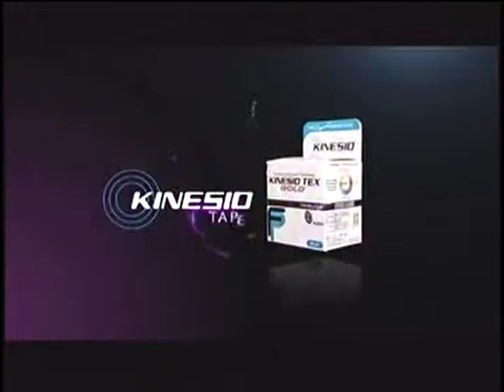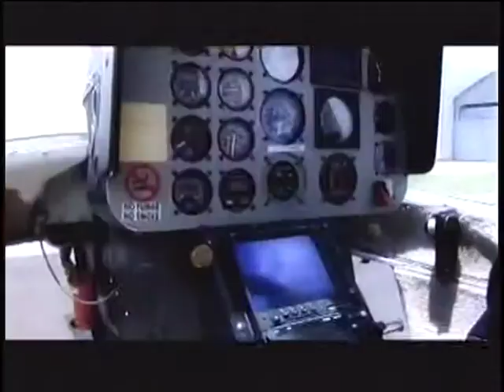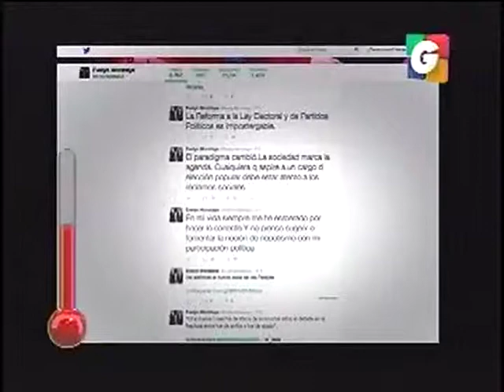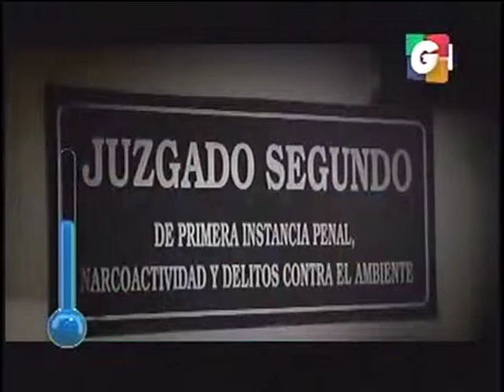Entrevista Juan Gutierrez PAN GV 2230 100615